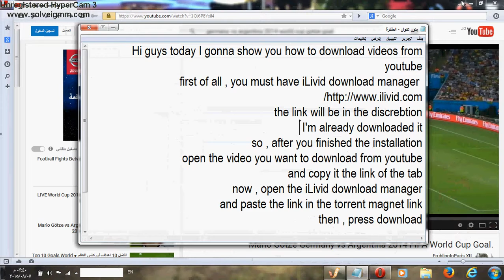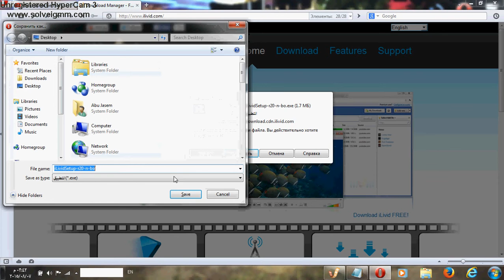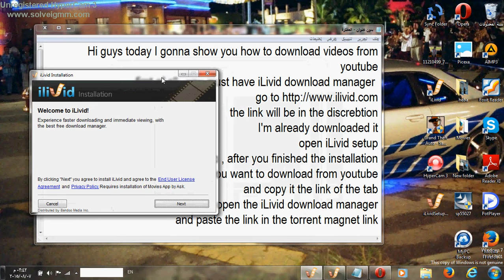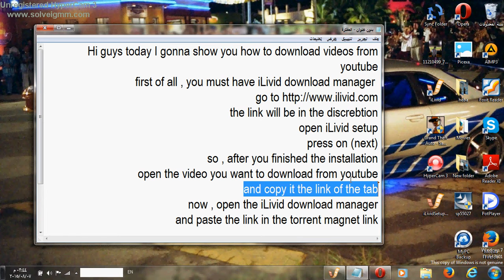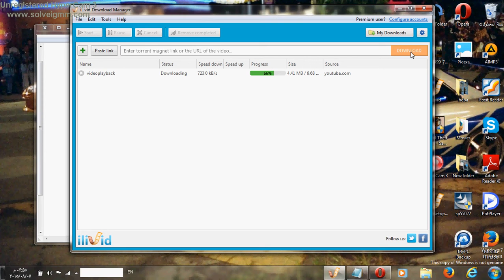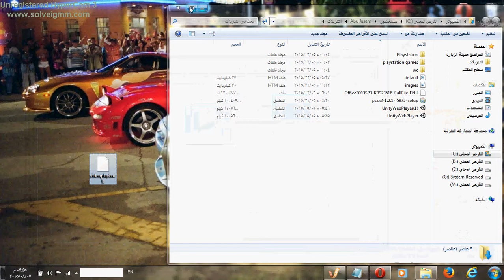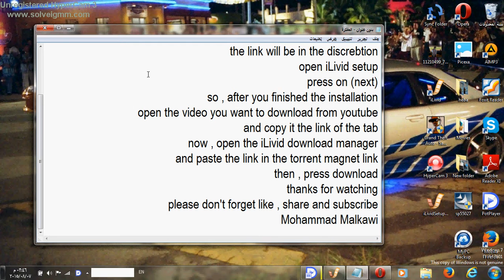How to download any video from youtube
Mohammad Malkawi